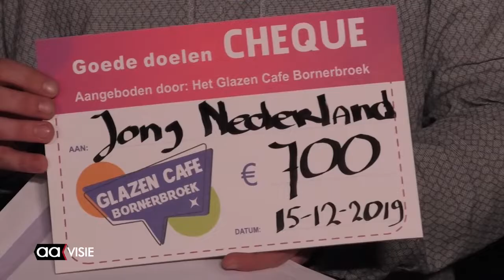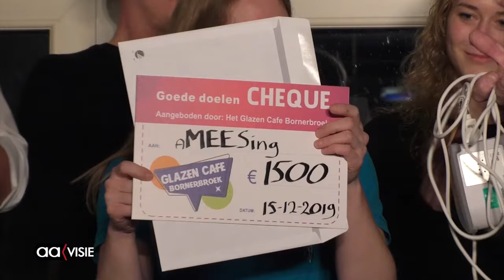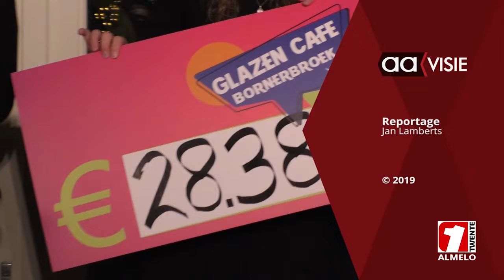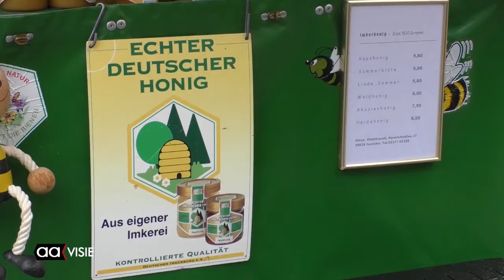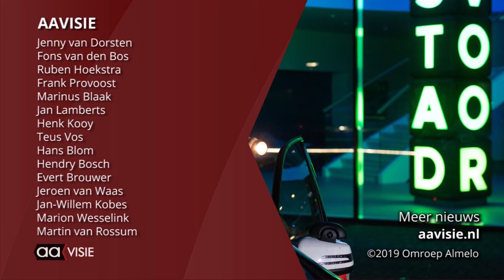Dagjournaal AAvisie 16 december 2019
Mooie opbrengst Glazen Café Bornerbroek, Stadsprijs voor Historisch Festival, Winters Almelo, Kersttrip naar partnerstad Iserlohn, Wroetvarkens en de AAgenda voor de komende week.